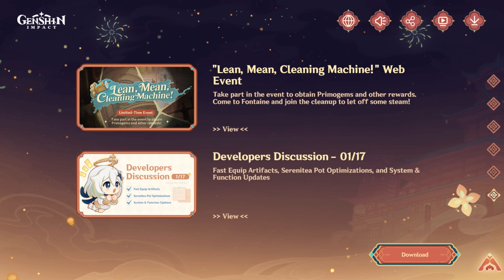V4.4 "Vibrant Harriers Aloft in Spring Breeze" Preview Page | Genshin impact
(4K preview~!)
CHAPTERS :
"Previewpage BGM"               0:00 ~ 2:25
Character Lineup                    2:25 ~ 6:30
Version Content                     6:30 ~ o

V4.4 "Vibrant Harriers Aloft in Spring Breeze" BGM
By Genshin impact : HOYO-MiX